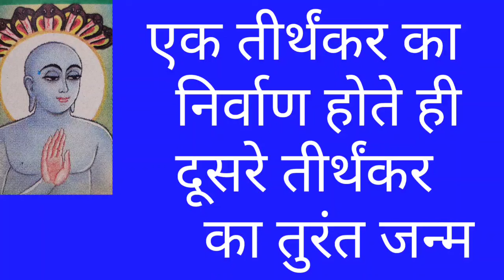simandhar swami story/20 viharman tirthankar name/simandhar swami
Simandhar swami
सीमंधर स्वामी
simandhar swami story
20 viharman tirthankar name
simandhar swami kaun hai
Simandhar swami kon hai
20 viharman ke naam
simandhar swami bhagwan
Shree simandhar swami bhagwan
Bhagavan
Tirthankar
Tirthankara
Jain dharm
Jainism
Jain

Today Will know about present tirthankar simandhar swami n other viharman tirthankar of mahavideh kshetra , they are the living tirthankar at present, all these details are given by mahaveer Swami as per jain dharm or jain religion in aagam shastra and this is what we are going to know in this video